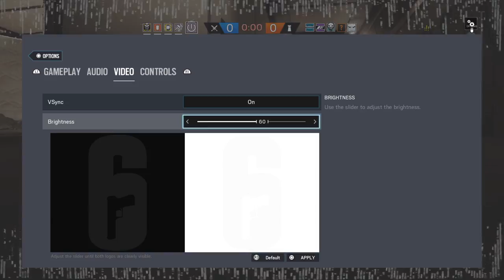Rainbow six siege gameplay